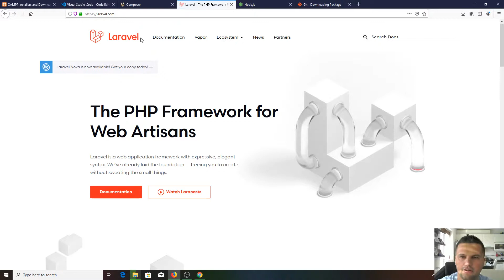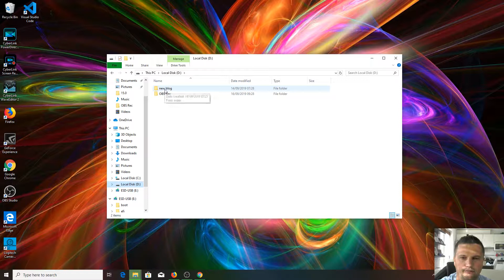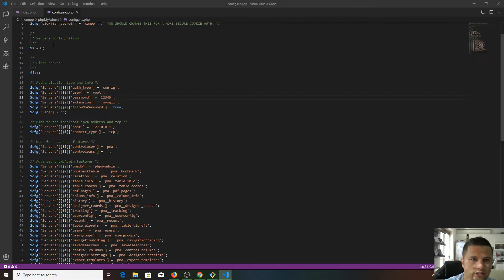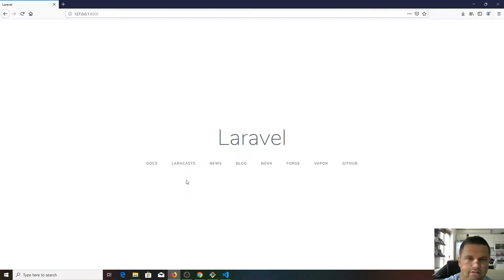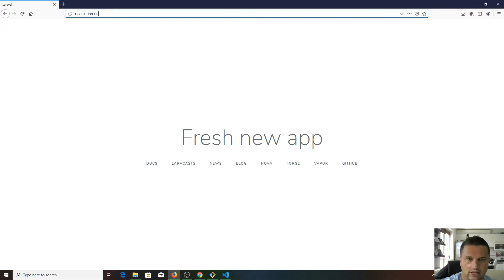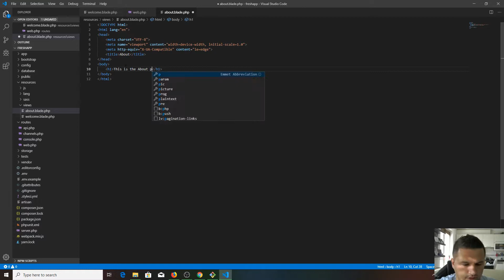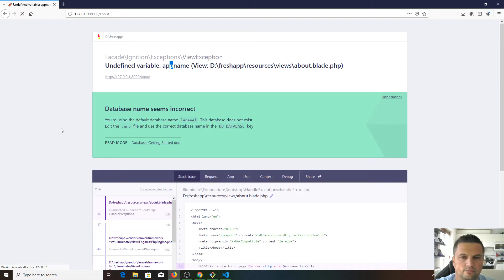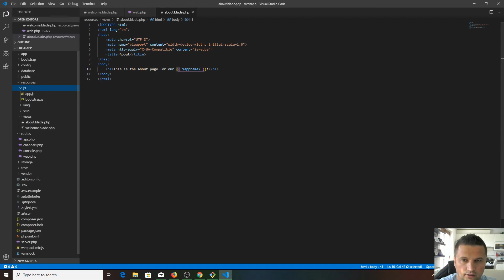Laravel 6 tutorial (Part 3) Intall laravel 6 and Routing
In this episode we Install Laravel 6 and learn a bit about Laravel 6 routing, and how to pass a variable to view. How to create new vie and how to create new route.